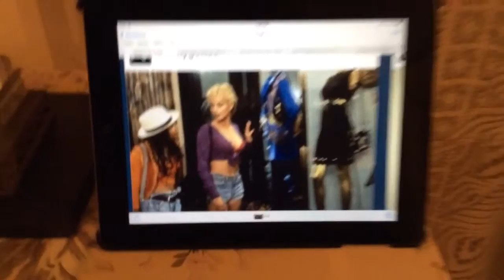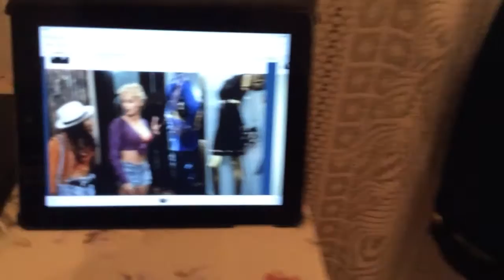Showgirls Gianni Versace Dress Elizabeth Berkerly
Up for sale is an original  Gianni Versace designed dress from the 1995 cult
classic movie SHOWGIRLS This dress has inspired many
performances of the movie. To date this movie has been
performed  by Perez Hilton and Rene Riffel in various venues on and off Broadway.
In addition in galas,musicals, and parties across the globe.
The movie was one of MGMs top video rentals money making films of all time grossing over $100 million.
This is the dress in which Elizabeth Berkley states "I bought it at Versayce". Then interviewers say,jokingly " o Versayce  I know Versayce". It's probably a U.S. Size 6/8
The owner of this wonderful dress  is offering it for sale. It is pristine condition.
It would be a excellent addition to any collection
or a great dress to wear at any occasion.
Open to offers. If you do like let us know why. Thank you for your time. Now on ebay. As Gianni Versace Dress.